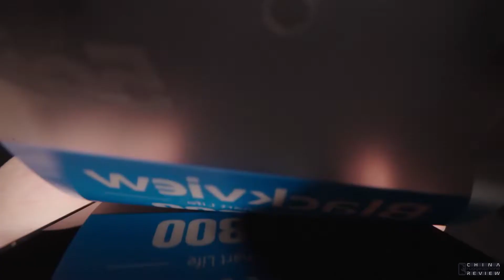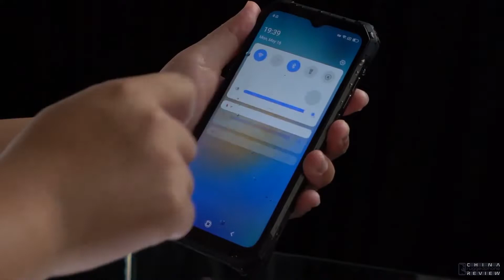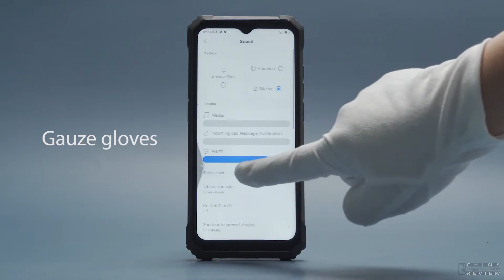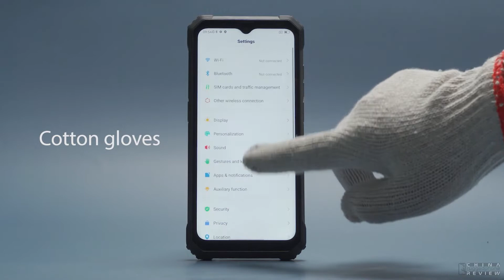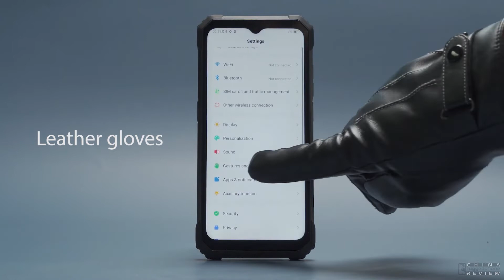Blackview BL8800 Unboxing, Waterproof & Glove Mode Test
Check Price:-
Blackview BL8800

Blackview BL8800 rugged Smartphone adopts the 3D copper pipe liquid cooling technology that gives as much as 8.5°C CPU temperature reduction. Fight in the heat of the game cooler than ever.

IP68&IP69K MIL-STD-810H

IR Night Vision + 50MP AI Camera

Glove Mode

8380mAh Battery w/ 33w Fast Charge